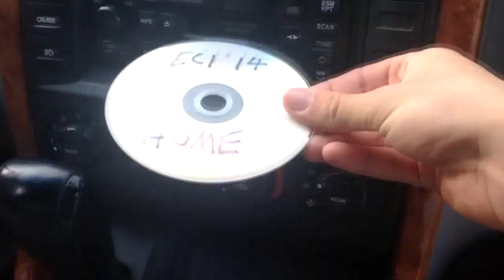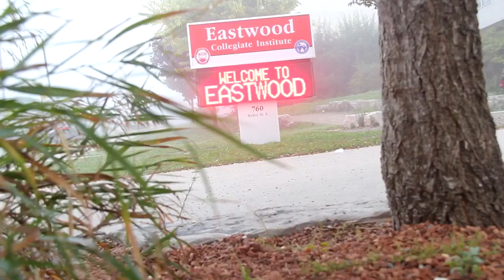Home - The Eastwood Video Yearbook 2014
A video Brent and Vince put together to recap the 2014 school year at ECI.
TO SKIP TO SECTIONS ON A COMPUTER SEE BELOW:
Intro- 0:00
Eastwood Arts and Events - 1:43
Eastwood Athletics - 3:46
Strahinjia Time - 5:58
Conclusion and Describe Eastwood in one word: 6:19

It'd be cool if this was an annual thing! Make sure to share the video with everyone from the school and beyond!

Special thanks to the Eastwood yearbook class!